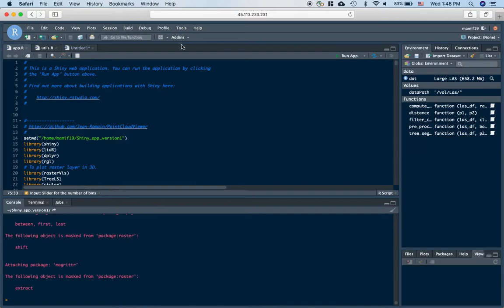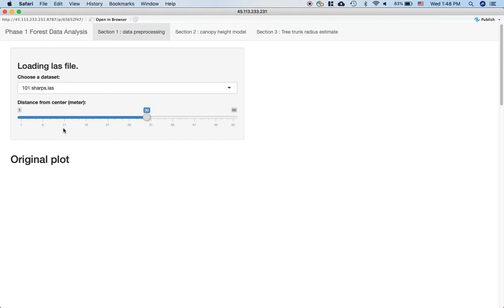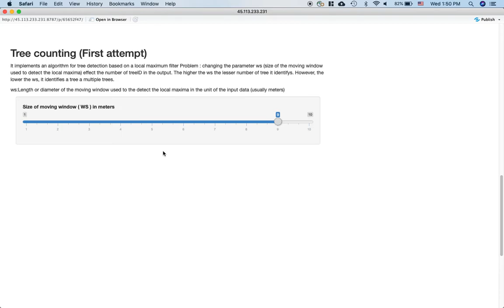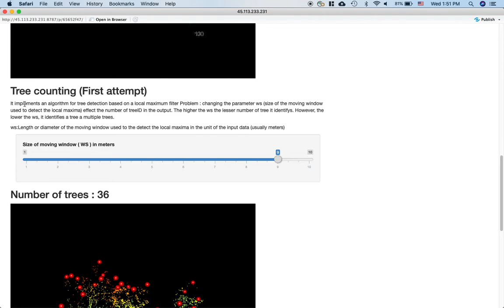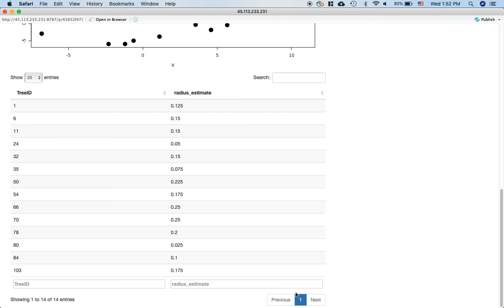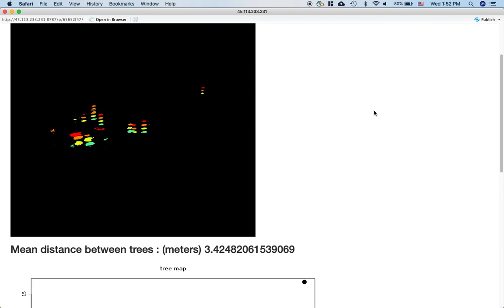Shiny application for Forest Inventory Analysis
We developed R-Shiny application in order to perform the forest inventory analysis. The application forms the pipeline to perform the analysis with multiple sections, each having its own features and results. The methodologies are implemented and evaluated on multiple LiDAR forest data. The advantage of this application is that it is modular and can
perform the required analysis on any new LiDAR data. It is hosted on the Melbourne Research Cloud server and currently being used by the School of Ecosystem and Forest Sciences at the University of Melbourne.